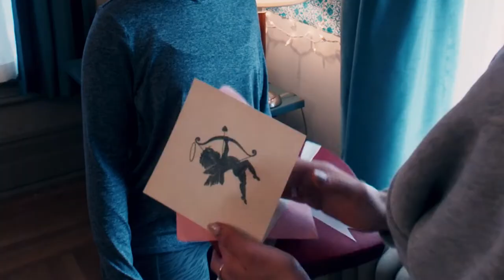Eli Roth's Be Mine: A VR Valentine's Slasher - Official Trailer (2023)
“Eli Roth’s Be Mine: A VR Valentine’s Slasher” follows Becca, a college senior who’s going to throw the best Valentine’s Day party ever. There’s just one caveat: everyone invited is secretly there to help Becca catch her Valentine’s Day stalker — an anonymous maniac in a Cupid mask who kills any man that gets close to her with a bow and arrow. But this Valentine’s Day will be slightly different as everyone is ready to turn the tables on the killer that walks among them. With the help of the police, her sorority sisters and the fraternity next door, Becca and the party fight back to stop the carnage and uncover the mysterious secret behind a bloody Valentine’s Day massacre.